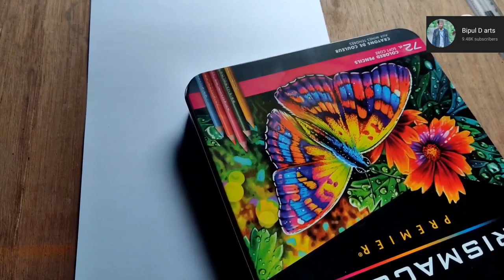Jonathan gaming //😍//jony @JONATHANGAMINGYT //prishmacolour